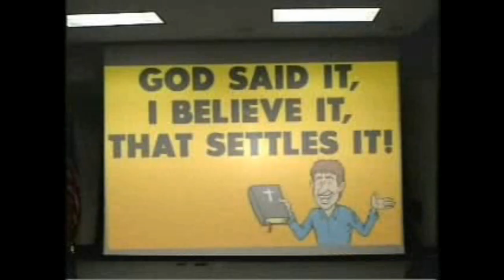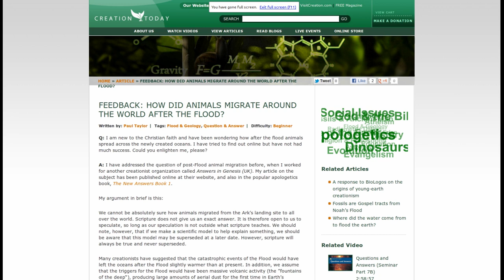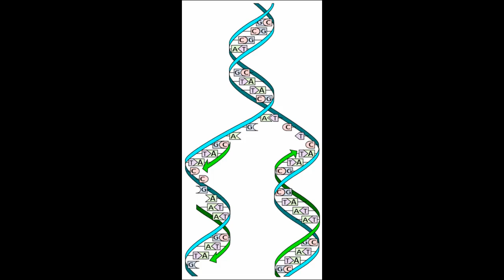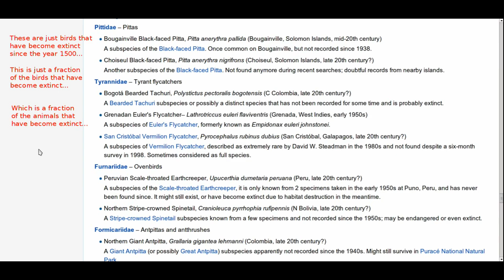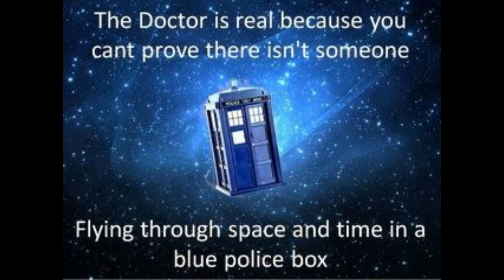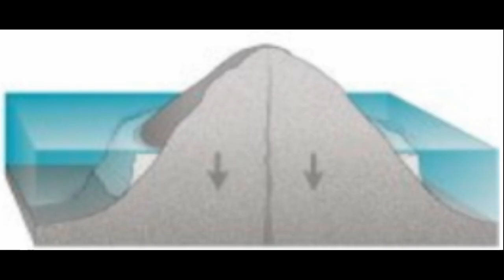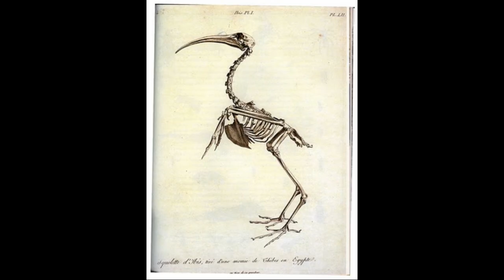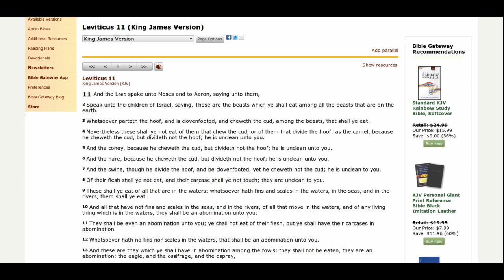Why I am no longer a creationist - Part 2: The Flood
Another major aspect of most Christian creationism is the belief in the global flood as found in the book of Genesis. There is so much evidence against the flood and for deep, geologic time that it was hard to decide what to leave out and what to cram into this video.

Quite a few people commented on my last video about human evolution and said that Neanderthalensis and others in the Homo genus were just people from before the flood. Not only is that a nonsensical claim where the DNA and physiology is concerned; but also because all of the evidence disproves the flood hypothesis.

Again, the worst offenders are mentioned here; and I don't want the average creationist taking offence at some of my harsher criticism. These professional creationists are lying to you. Look at the evidence.